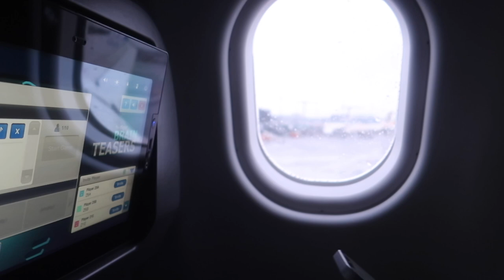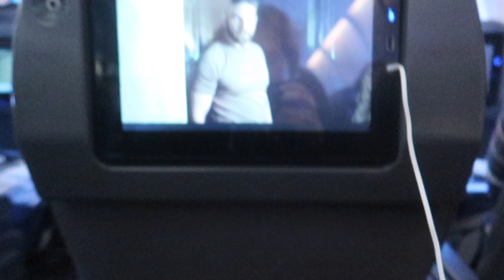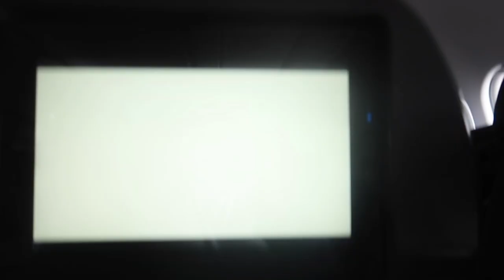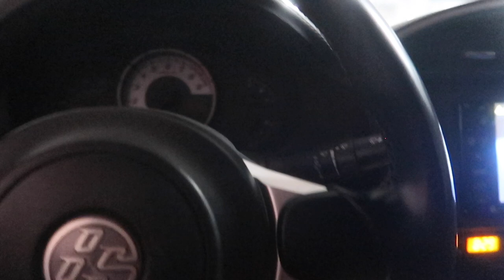Study Vlog Week 124: Customs, Car Starts, Car Fix, Desk Cleaning and Amazon.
Another week. This week I got trapped in customs, My car starts, I fix another car, I clean my desk and I open stuff from Amazon.